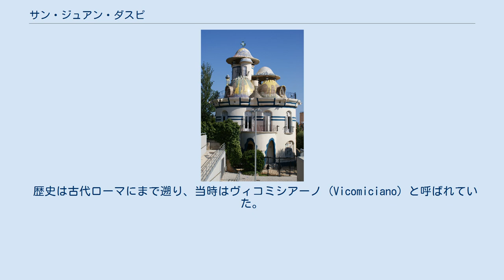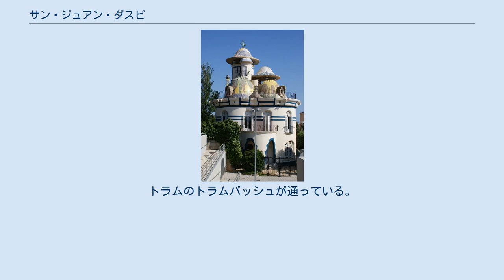サン・ジュアン・ダスピ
サン・ジュアン・ダスピー（カタルーニャ語: Sant Joan Despí: IPA：[ˈsaɲ ʒuˈan dəsˈpi]）は、スペイン・カタルーニャ州バルセロナ県のムニシピ（基礎自治体）。
バルセロナ都市圏に属する。
リュブラガート川河口左岸にあり、川を挟んでサン・ボイ・デ・リョブレガートに隣接する。
スペイン語による表記はSan Juan Despí（サン・フアン・デスピ）。
 歴史は古代ローマにまで遡り、当時はヴィコミシアーノ (Vicomiciano) と呼ばれていた。
スペイン内戦の際にはピ・デ・リョブレガート (Pi de Llobregat) と改名されたが、内戦後の1939年にサン・フアン・デスピ（San Juan Despí）へと再び改名された。
以後1984年までこの名前だったが、1984年にカタルーニャ語の名前に改名され、サン・ジュアン・ダスピ（Sant Joan Despí）となった。
ジュゼップ・マリア・ジュジョールにより建築されたトーレ・デ・ラ・クレウはスペインの重要文化財にも指定され、観光名所となっている。
 ロダリアス・ダ・カタルーニャ鉄道（カタルーニャ通勤鉄道）のサン・ジュアン・ダスピ駅がある。
トラムのトラムバッシュが通っている。
バルセロナ地下鉄のボン・ヴィアージュ駅がある。